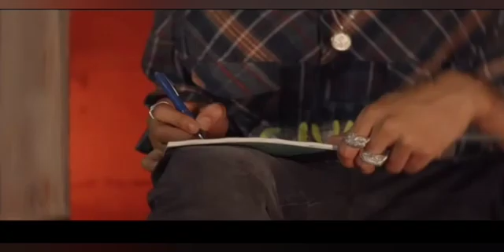silk Boss got a next girl pregnant while Bree official is pregnant